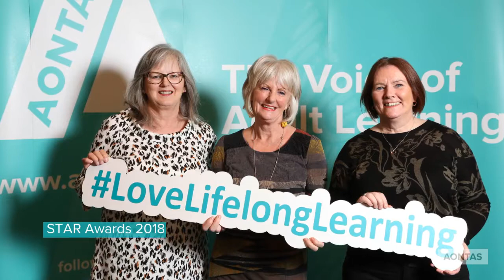AONTAS Adult Learners' Festival 2018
The AONTAS Adult Learners' Festival 2018 took place from the 5th - 9th March and celebrated the fantastic work that is happening in communities across Ireland. Thank you to everyone who took part